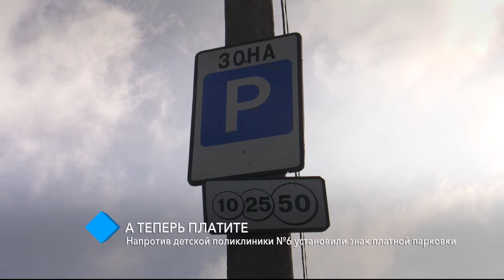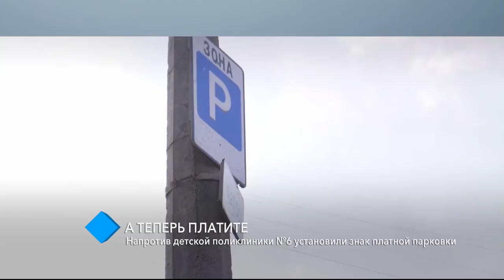Напротив детской поликлиники №6 установили знак платной парковки